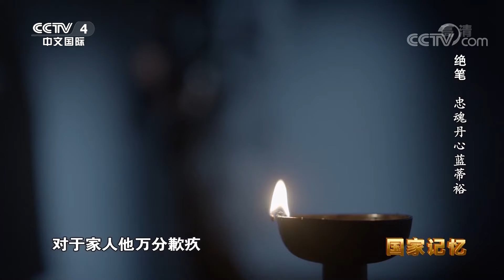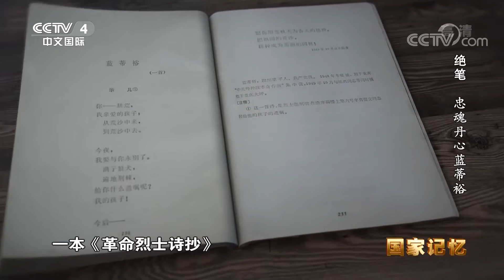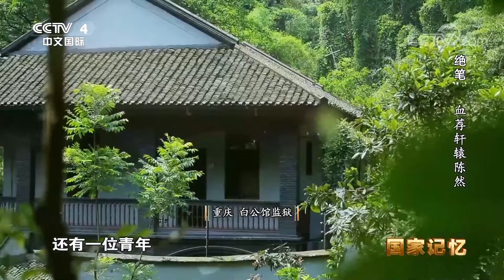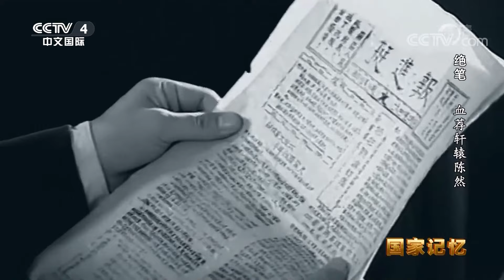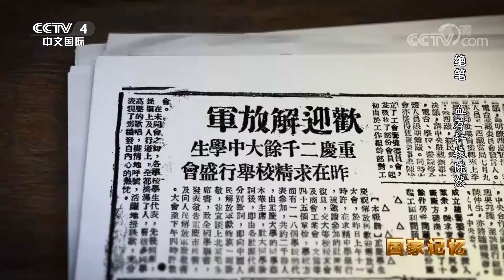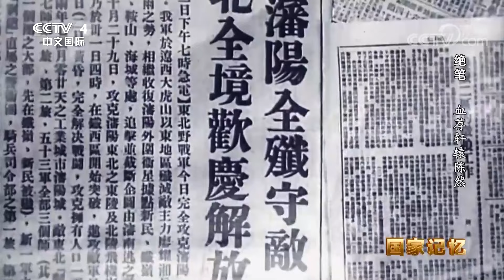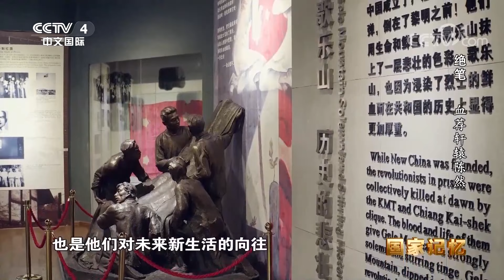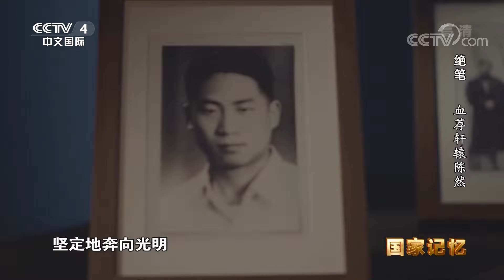《国家记忆》 20210403 绝笔 忠魂丹心蓝蒂裕 血荐轩辕陈然| CCTV中文国际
本期节目主要内容：
    位于重庆市歌乐山下的渣滓洞集中营，著名小说《红岩》中蓝胡子的人物原型蓝蒂裕在生命的最后时刻，把临终的话语写给自己的儿子。与蓝蒂裕一同牺牲的还有革命烈士陈然，面对国民党反动派，陈然写下了“自白”书。 （《国家记忆》 20210403 绝笔 忠魂丹心蓝蒂裕 血荐轩辕陈然）